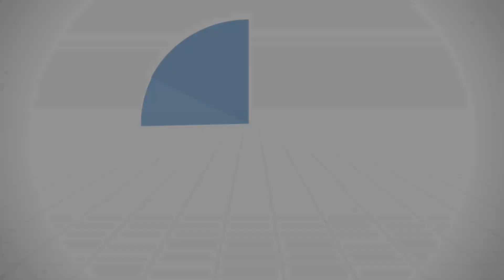تنبّه إلى ذلك في التزامك - د.محمد خير الشعال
تنبّه إلى ذلك في التزامك.